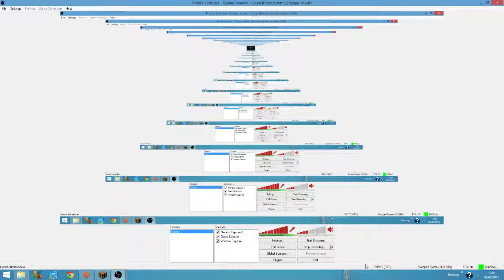hungergames ep 19 part 1